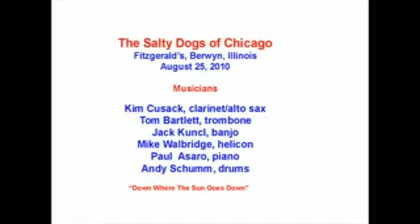"Down Where the Sun Goes Down" - Salty Dogs of Chicago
Another clip from the Aug. 25, 2010, Salty Dogs of Chicago session at Fitzgerald's in Berwyn, IL. It was a small crowd; but as Kim told them, it was a perspicacious audience.  Everyone had a good time including the band.  Band consisted of the regulars, Kim Cusack, Tom Bartlett, Jack Kuncl, and Mike Walbridge; with Paul Asaro added on piano and Andy Schumm on Drums.